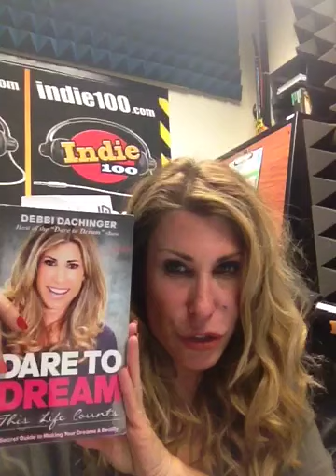Turn on Your Love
Practice looking at the world with the eyes of love. Send everything, including you, love and acceptance.